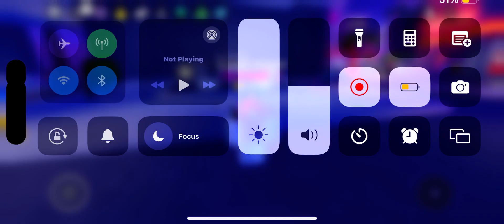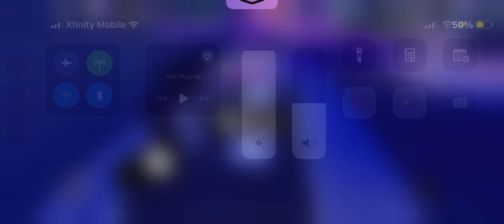FF: the war of the retro/classic infection